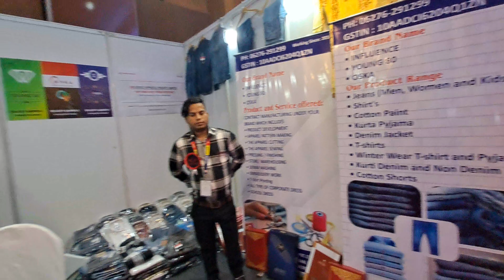Female Business Women From Bihar